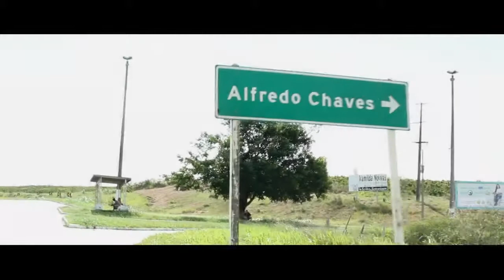Teaser Jéssica + Fabrício